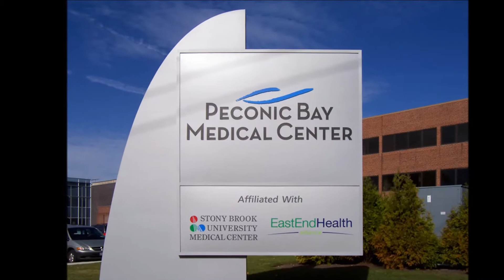Jeff Rogers this is who i am